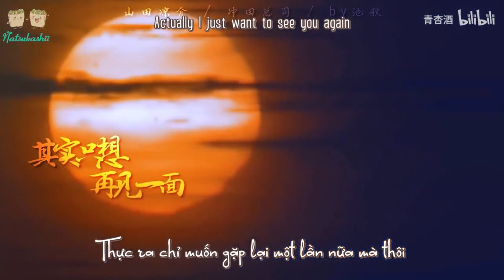Mời rượu - Okita Souji | Yamada Ryosuke 山田涼介 | Moeyo Ken | Vietsub - Engsub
“ Chẳng còn sức để tranh đấu với số mệnh
Thực ra chỉ muốn gặp lại một lần nữa mà thôi”

► Song title: Mời rượu | 让酒

► Singer: Lưu Vũ Ninh | 刘宇宁

► Movie: Moeyo Ken | Baragaki: Unbroken Samurai